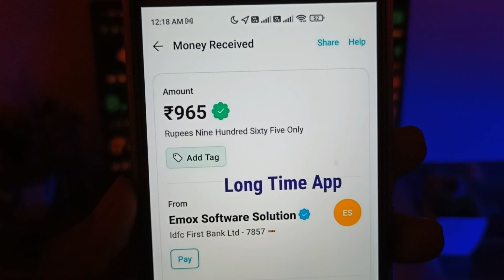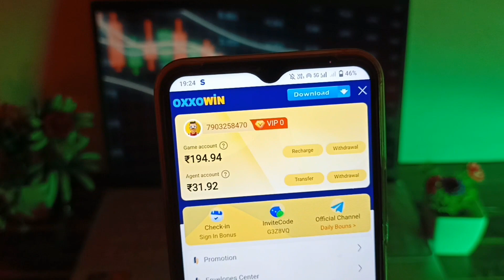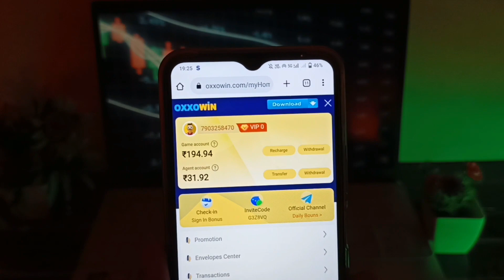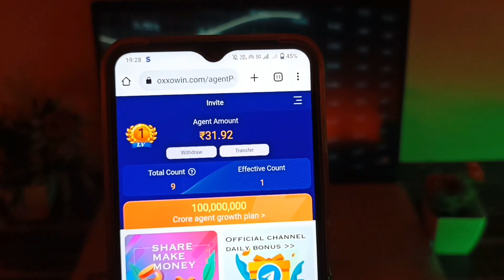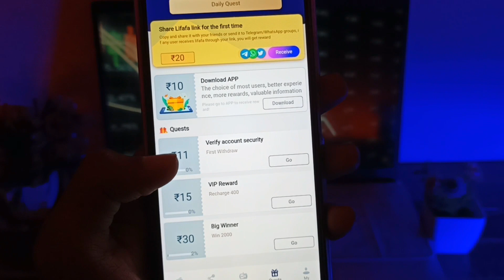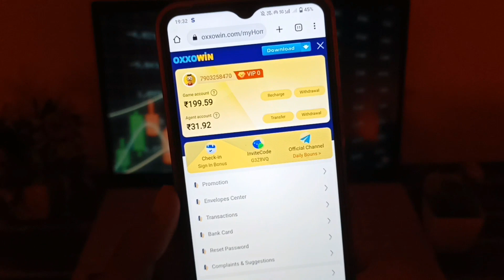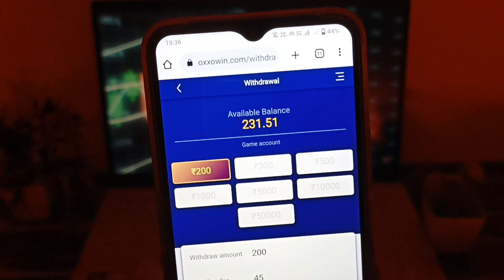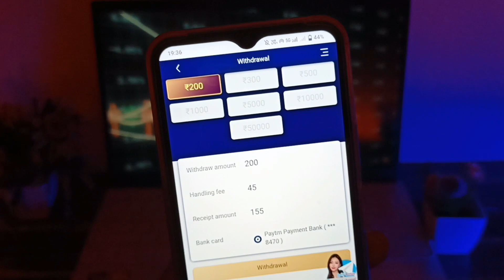Sign Up Bonus ₹171 🤑 Paisa Kamane Wala App 2023 | OxxoWin App | OxxoWin App Se Paise Kaise Kamaye 💵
Hello Friends,
                       In this video I am talking about That How to earn money by OxoWin Blast app.OxoWin Blast app unlimited trick, OxoWin Blast app se paise kaise kamaye.

➡️TOP EARNINGS APPLICATION

OxxoWin appunlimitedtrick
OxxoWin Referbypasstrick

धन्यवाद🙏💕